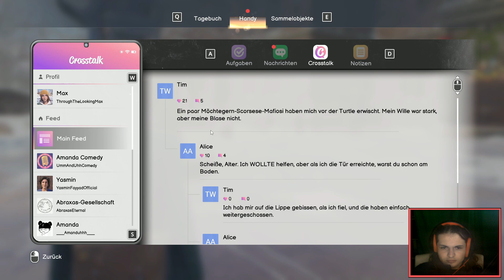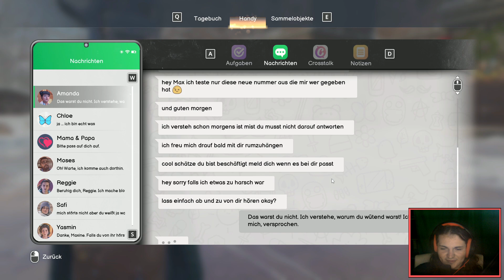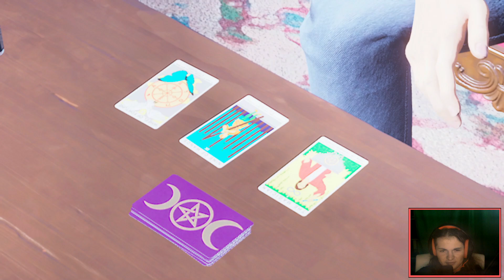LIFE IS STRANGE; DOUBLE EXPOSURE #8 - [KAPITEL 2] || VERLORENES HÜNDCHEN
LIFE IS STRANGE; DOUBLE EXPOSURE #8 - [KAPITEL 2] || VERLORENES HÜNDCHEN (German/Deutsch)

0:00 - Intro
0:27 - HÜNDCHEN VINH
38:07 - Outro

🎤: Jeemak PC26
▶️: OBS Studios